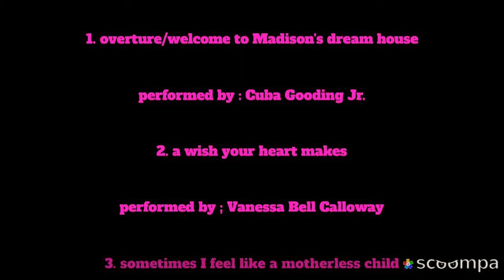Madison's daylight motel 1989-2000 the soundtrack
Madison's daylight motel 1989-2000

® 2000 | Emerson records

released date "in" : January 20, 2004